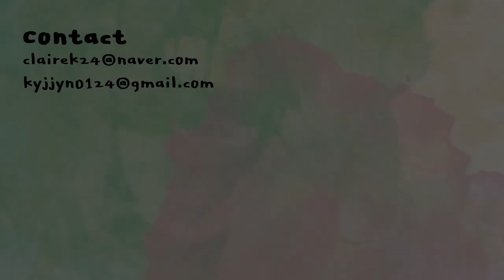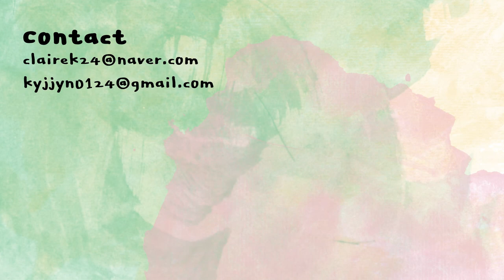[ENG] 겁나좋음 비바이바닐라 비건브러쉬 | B.by BANILA vegan brush | 클레어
*비바이바닐라 브러쉬는 서포터즈 인스타그램 리뷰용으로 제공받았고 유튜브 업로드의 의무 절대..! 없습니다 걍 진짜 개좋아서 영상 찍어봤어요.